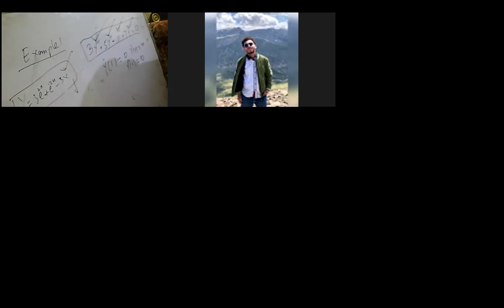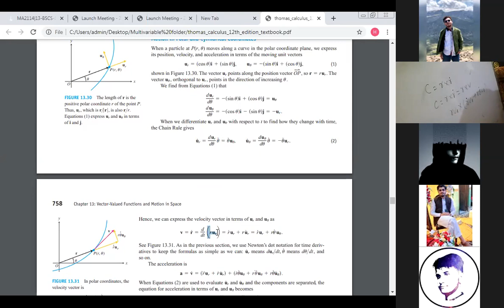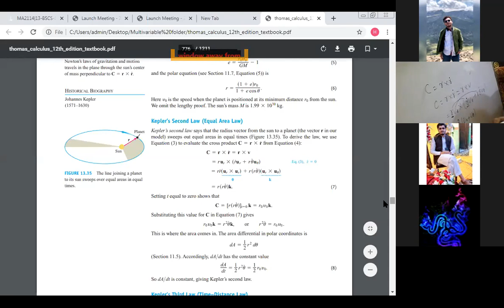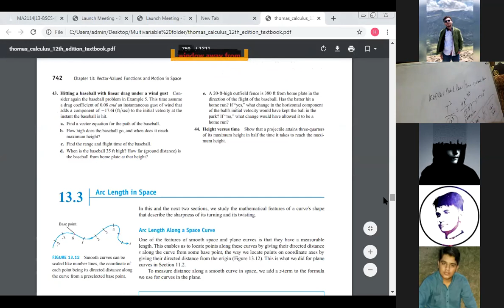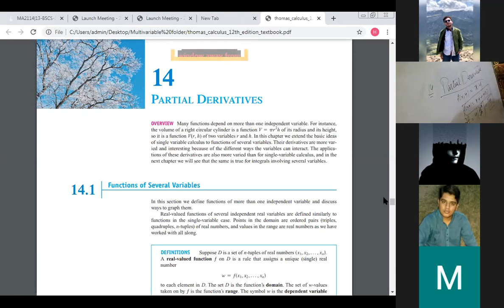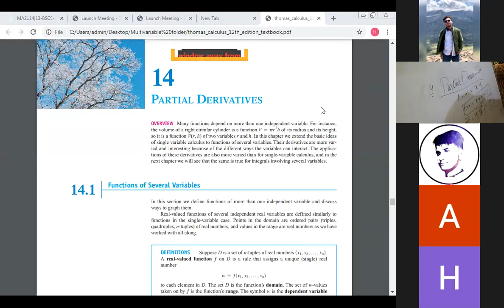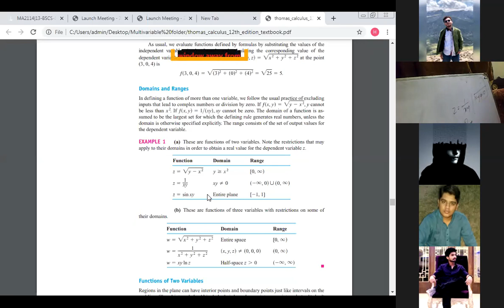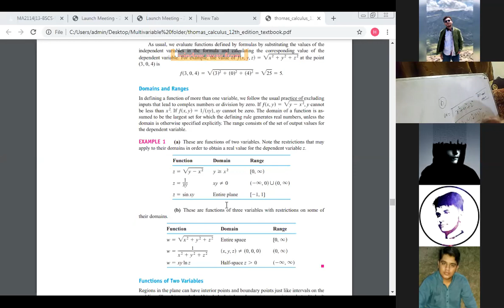Lecture 02 | Part A | 08-DEC-2020 | Multivariate Calculus | UOL/GRT